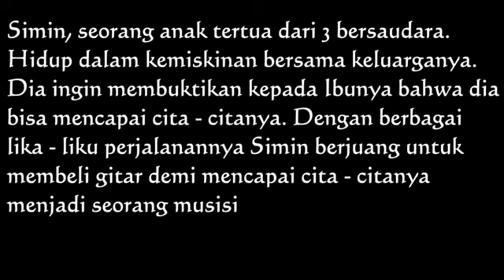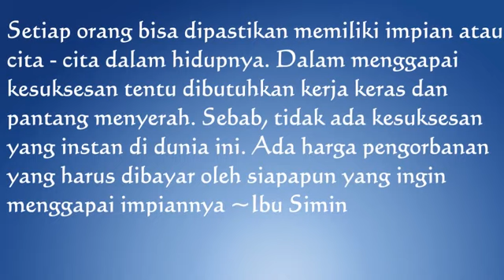Tugas Praktek Bahasa Indonesia SIMIN SMA TUNAS LUHUR